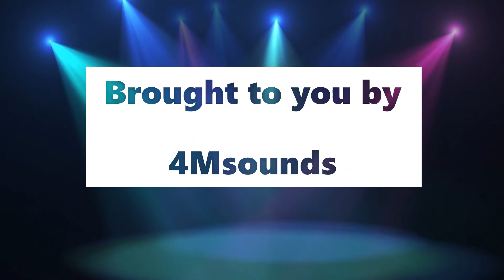(Funk) Michael Ramir C. Instrumental Funk Mix (2021) - 4Msounds - Set the mood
Set the mood with 4Msounds!

Audio by Michael Ramir C.

1)  0:00   Keep the Funk ON
2)  1:52   Funkee Monkeee
3)  3:28   Bob
4)  5:30   Dirty Thinkin'
5)  6:58   Cowboots to Kick Yo' A$$
6)  8:41   Gimme that Groove
7)  10:09  Sounds Good
8)  11:45  Cherry on Top